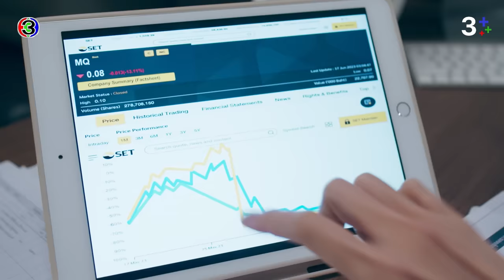FIN | ถ้าคุณทำไม่ได้ ผมคงต้องหาคนใหม่มาแทนคุณ | ร้อยเล่มเกมส์ออฟฟิศ EP.15 | 3Plus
บทประพันธ์โดย : บีอีซี สตูดิโอ
บทโทรทัศน์โดย : ณัฐมล แพถนอม, สรเทพ เวศวงศ์ษาทิพย์
กํากับการแสดงโดย : นพโรจน์ โชติมั่นคงสิทธิ์
ผู้ผลิตโดย : บีอีซี สตูดิโอ (BEC STUDIOS)